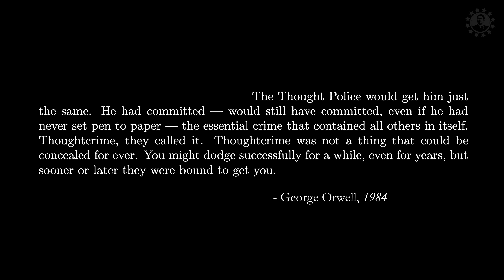Is the Disinformation Governance Board Unconstitutional?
Noble Gold is Who I Trust ^^^ ️ ️
MR REAGAN MERCHANDISE
FOLLOW MR REAGAN ON TWITTER!